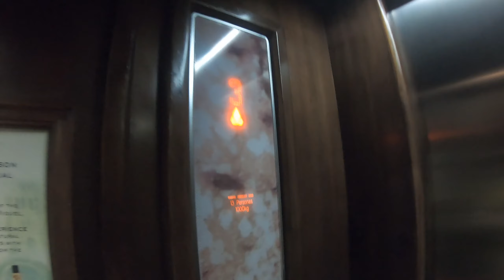[墨墨好玩] 聖米格爾小城亂晃之二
SMA= San Migeul de Allende
孤獨星球lonely planet 票選前十名的墨西哥景點
真的還滿有魅力的一個殖民小城！
還有我真心覺得像迪士尼城堡的粉紅教堂XD